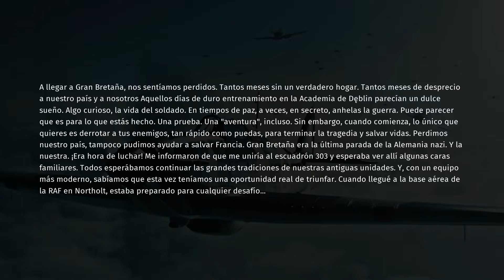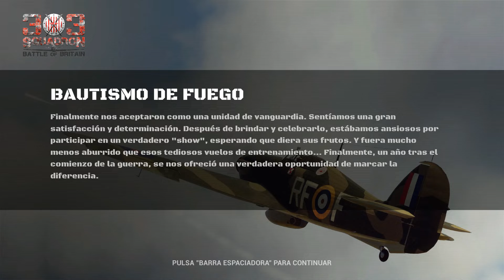303 SQUADRON BATTLE OF BRITAIN | SIMULADOR DE VUELO Y BICICLETA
El Escuadrón 303 de cazas de la RAF estaba formado por pilotos Polacos que después de luchar por su país y tener que huir, lucharon por defender Francia y participaron en la batalla de Inglaterra, defendiéndola de los ataques aéreos de la Luftwafe durante la WWII. Los pilotos polacos obtuvieron gran numero de  bajas enemigas durante esa batalla.
Después de la clase de historia toca comentar el juego, me ha parecido completo pero a la vez un poco lento, cuando juegas un simulador de aviones de guerra de la WWII lo último que esperas es que lo primero en lo que montes es en una bicicleta, tampoco contaba con tener que hacer nosotros mismos las mejoras en el avión, desmontando y volviendo a montar la piezas. Eso le da un toque diferente aunque extraño y lejano a lo convencional.
Buenas partidas Smarties!!